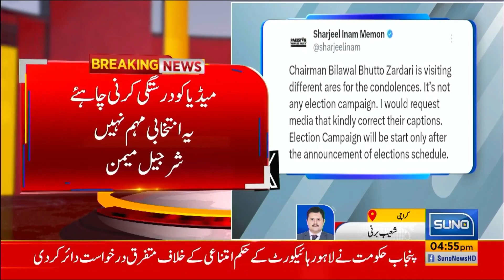PPP Leader Sharjeel Memom Huge Statement About Bilawal Bhutto Election Campaign | Breaking News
شرجیل میمن کا بڑا
بیان آگیا